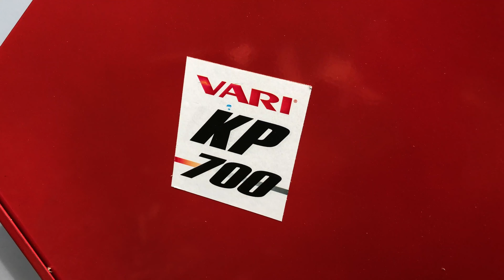VARI KP 700 - minitest kolébkové pily (CZ review) [4K]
Potřebujete kvalitní, spolehlivou a výkonnou pilu? A zároveň řešíte bezpečnost? Možná pro vás mám adepta na novou cirkulárku. :-)

Chceš techniku od VARI a spoustu dalších cen vyhrát? Mrkni na odkazy níže: